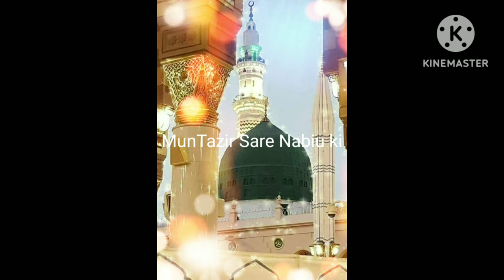Aj Ki Raat Mehraz Ki Raat Hai Qawwali status azin Naza qawwali status whatsapp status ramzan status